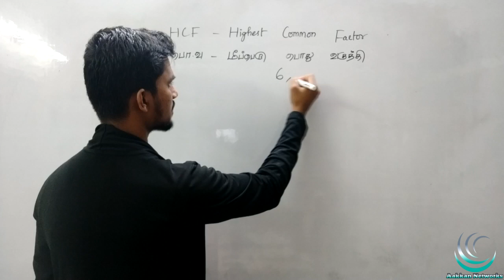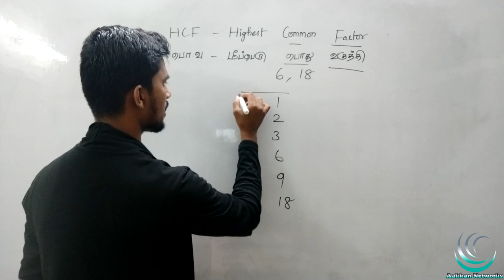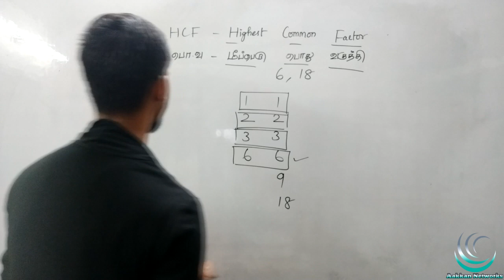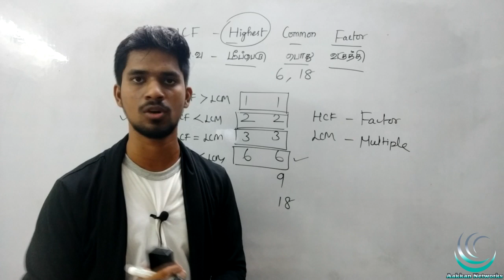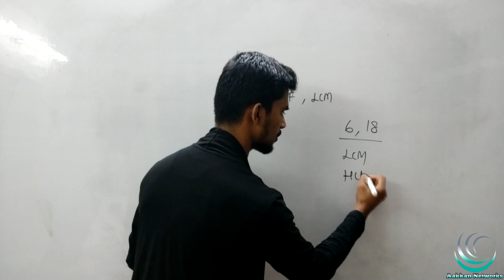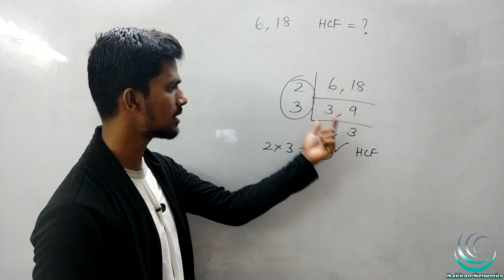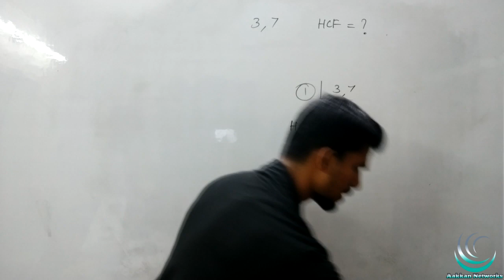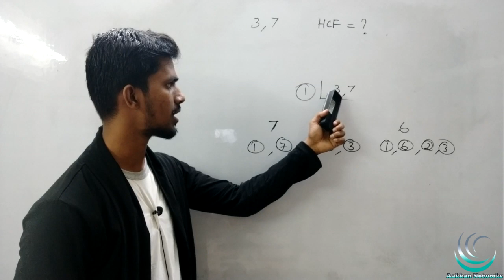LCM & HCF PART 2 | TNPSC GROUP 4 | Mission 2.O | Aptitude in Tamil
1.15 topics Covered ( As Per Syllabus)

2.25 Questions / Test

3.8 Model Test (Full Portion Test)

4. Question Language - Tamil/English

5.Questions taken From

6. You can download your test question paper as PDF format

7. Certificate will be provided for getting 80% marks

8.Unlimited Test access